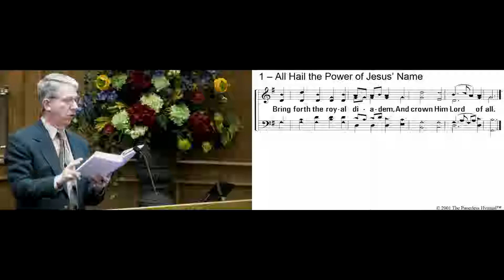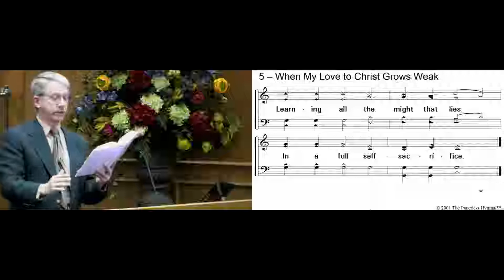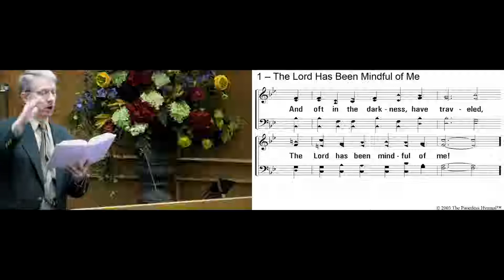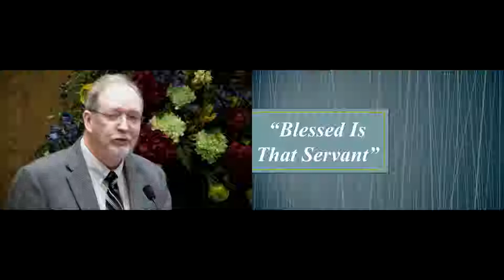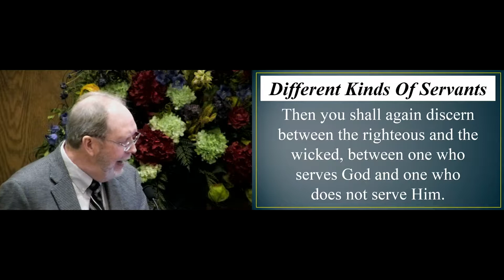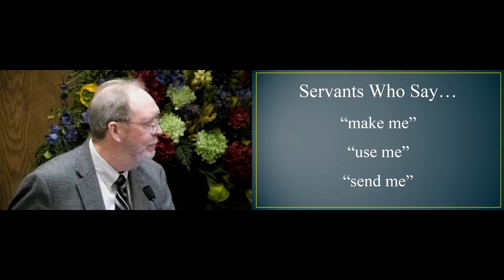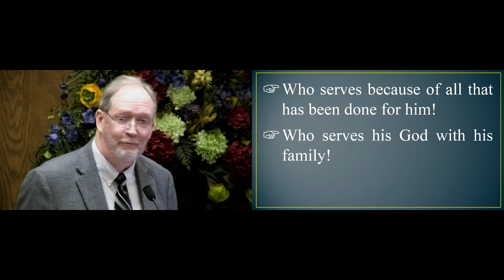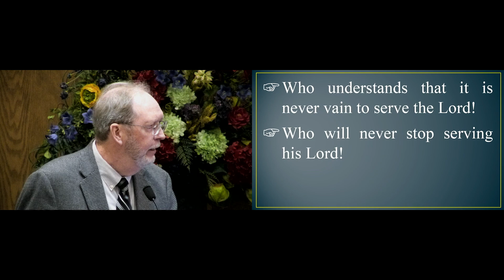Ken Hope 1 20 19 AM Lesson Blessed Is That Servant